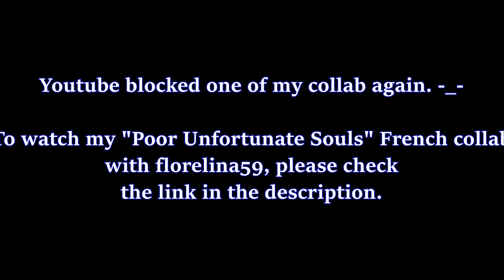'Poor Unfortunate Souls' French Collab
me as Ursula and florelina59 as Ariel.